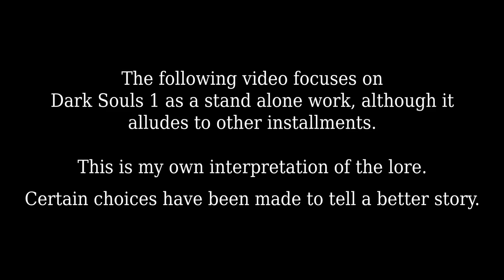Dark Souls: After Forever.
The lore and story of Dark Souls has been covered by mane people already. The story of the fading fire, the lore of the curse and the legend of the chosen undead that links the fire.
But nobody really talks about the way time works, or the merciless grinding gears of eternity.
Most stories have a happily ever after, but the dark souls world doesn't exactly do that. It has an ever after, but not a happy one.
Dark Souls is the story of After Forever.

This video is not a lore analysis, but more or less my personal thoughts on the game and the story put into a video.

I wrote this while playing the first game and at the point of posting, I nearly finished the third, yet the script encompases only Dark Souls 1, as it was written before I learned of the End of Fire, ending in Dark Souls 3 and just based this on the Dark Lord ending.

 I used cinematics from the other games for artistic purposes.

Video and stuff made by me with the amazing voice talent of Dipper.

I want to thank the D*ckwraithes Dark Souls server for helping me through the game and giving me pointers and tips while I was going through Lordran.

Thank you@VaatiVidya  for allowing me to use your footage.

0:00 - Intro
3:57 - Glory
9:25 - Fading Fire
14:10 - Ending